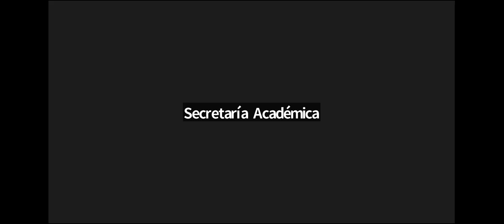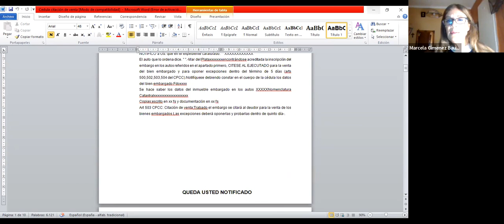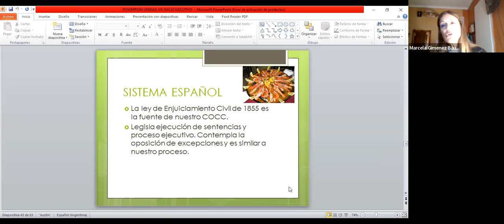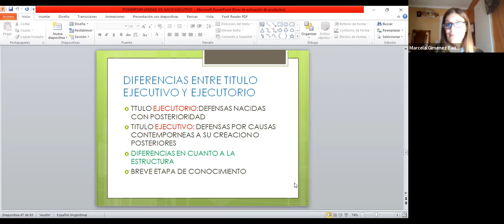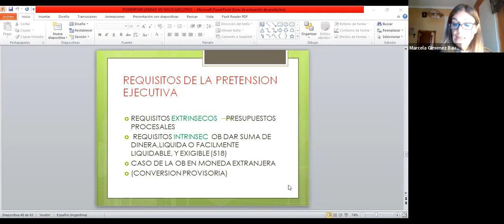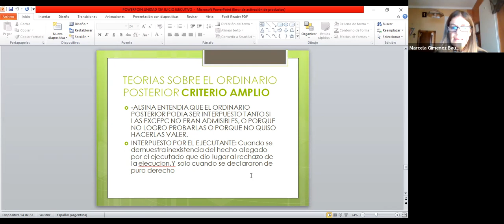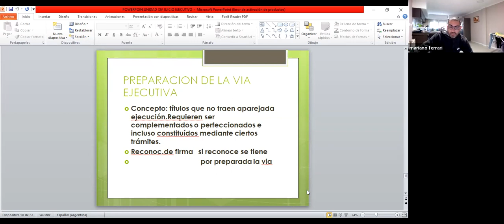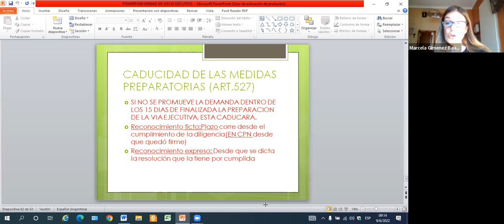Procesal Civil (Com. 1) - Clase 9/6/22